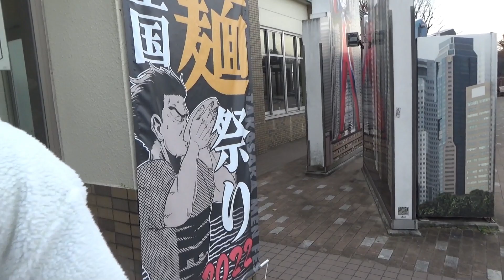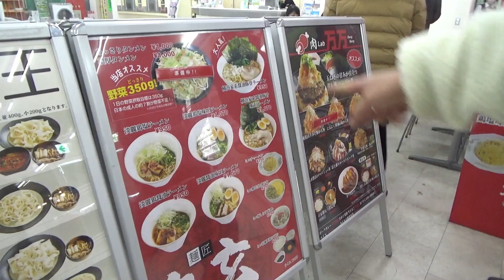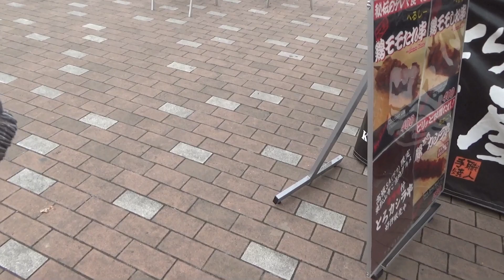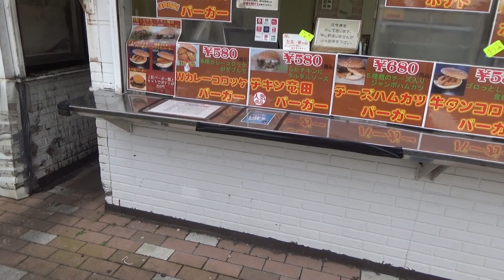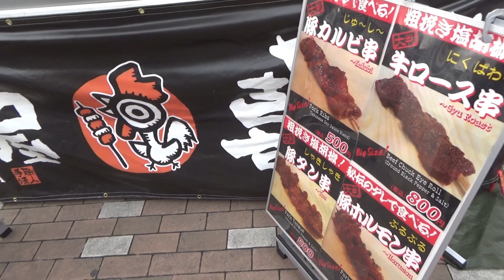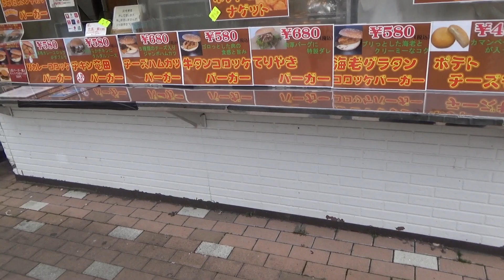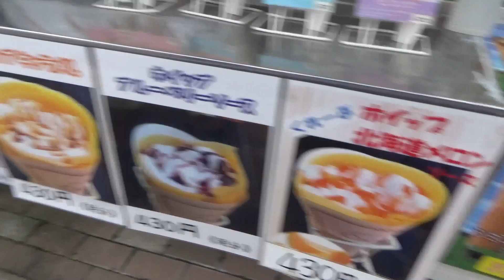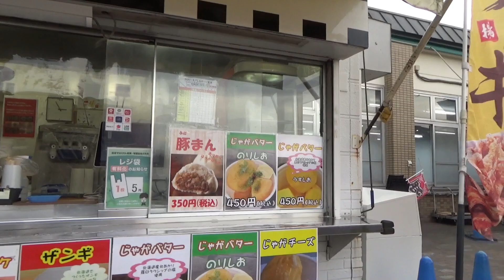【旅の寄り道】高坂サービスエリア？